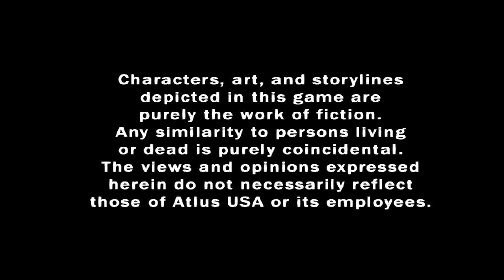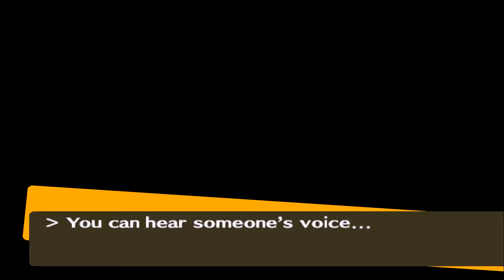Intro Persona 4 [Español HD]